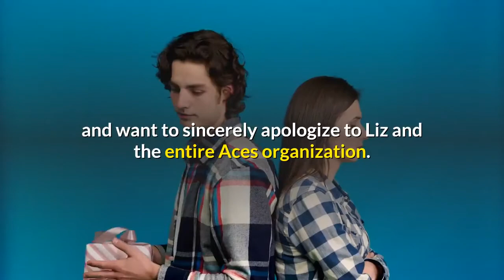WNBA head coach suspended fined after making comment about opposing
(CNN)Connecticut Sun head coach and general manager Curt Miller has been fined $10,000 and suspended for one game after making a comment to a game official regarding Liz Cambage of the Las Vegas Aces, the WNBA said Monday. In an Instagram story, Cambage said that Miller tried to get a call from one of the officials during Sunday's game between the Aces and Sun. According to Cambage, Miller said, "Come on, she's 300 pounds.""I will never let a man disrespect me, ever, ever, ever, especially a little White one," Cambage said, noting that she is 6 feet, 8 inches tall, and weighs 235 pounds."Don't ever try to disrespect me or another woman in the league," Cambage said. On Monday, before the suspension and fine was announced, Miller apologized."During last night's game, while arguing a call with an official, I made an inappropriate and offensive comment in reference to Liz Cambage's height and weight," Miller said in a statement released by the Sun."I regret what I said in the heat of the moment and want to sincerely apologize to Liz and the entire Aces organization. I understand the gravity of my words and have learned from this."Miller will serve his suspension Tuesday, when the Sun play against the Seattle Storm.